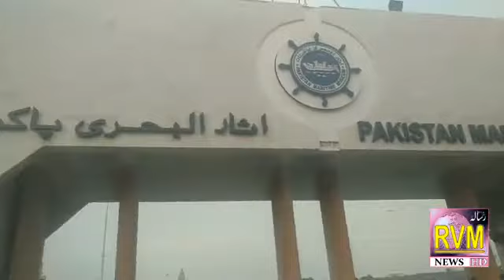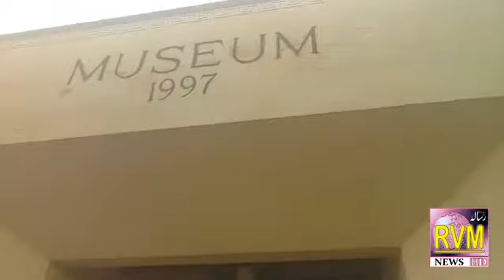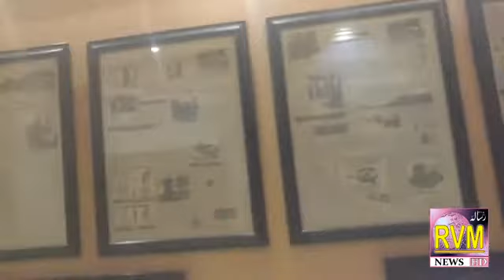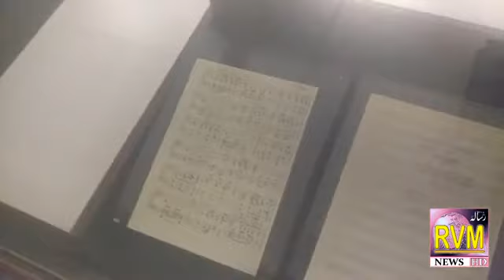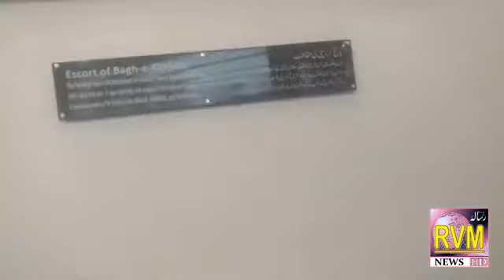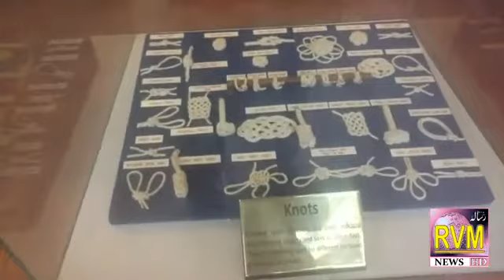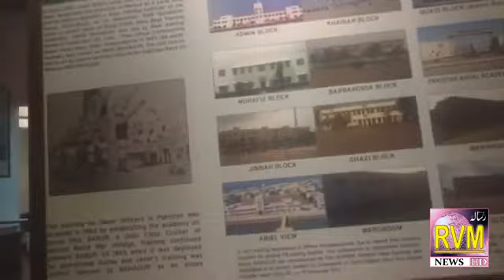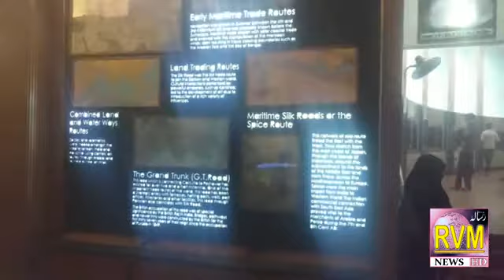Maritime Museum Park Karachi | pakistan navy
Detailed visit to Maritime Museum Park Karachi.
Pakistan Maritime Museum is a naval museum and park situated near PNS Karsaz on Habib Ebrahim Rehmatoola Road in Karachi, Pakistan.The main museum building is located inside the park of 28 acres.It comprises six galleries and an auditorium.Different artifacts of maritime and naval heritage have been incorporated through attractive dioramas, relief sculpture, murals and miniature paintings,taxidermy and ancient weapons.

Besides all of the above, the museum also displays Daphne Class Submarine PNS Hangor (S131), the minesweeper, PNS Mujahid(M164), Breguet Atlantic aircraft and a wooden barge that was given to the Naval Chief by Her Majesty during the 1960s.
Bahria Park